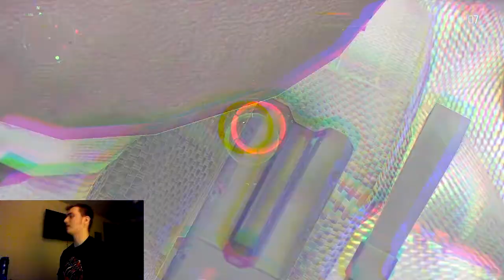Tom Clancy's: The Division 2021 Solo Lets Play 6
Been a while since we returned to Division. Due to my own fault video was gone and now we are redoing and continuing our ever endangered adventure to take back New York.